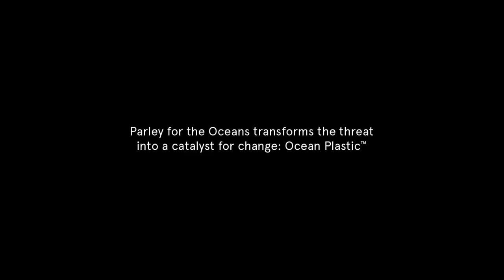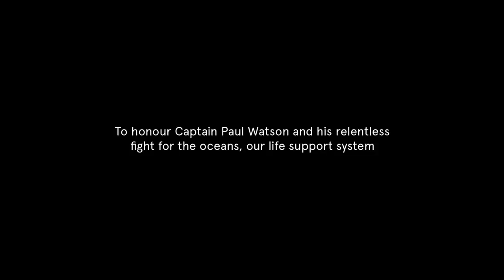Sea Shepherd Teams with Stella McCartney on Ocean Plastic Awareness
Sea Shepherd is honored to be collaborating with Stella McCartney on this fabulous limited edition FalabellaGo backpack made from recycled marine plastic. 100% of the proceeds go to support Sea Shepherd's ongoing efforts. Watch the video and be moved to pre-order the bag @